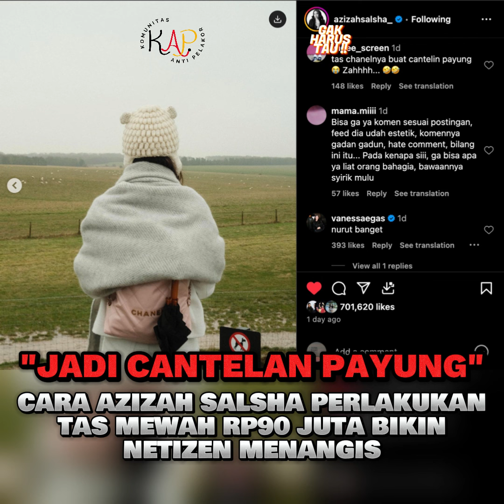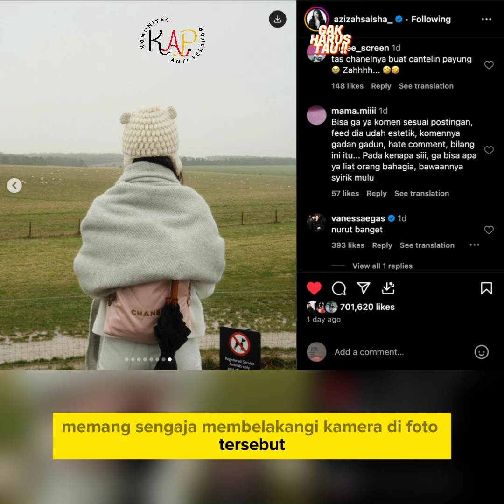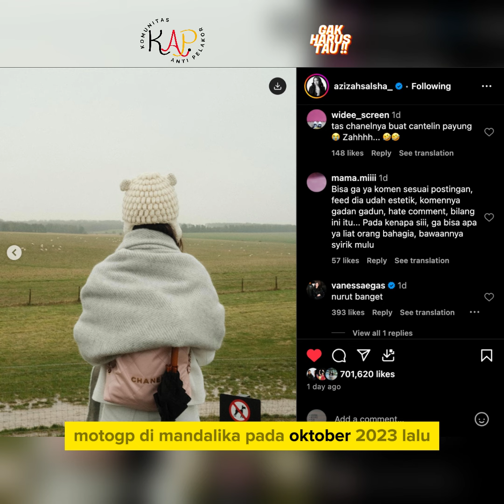JADI CANTELAN PAYUNG, CARA AZIZAH SALSHA PERLAKUKAN TAS MEWAH RP90 JUTA BIKIN NETIZEN MENANGIS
Cara Azizah Salsha memperlakukan tas Chanel miliknya ketika liburan menarik perhatian netizen. Tak sedikit akun yang menambahkan emoji menangis usai melihat nasib tas Chanel Azizah Salsha. Memangnya kenapa? untuk diketahui, Azizah Salsha masih menikmati liburan di Inggris. Kekinian, istri Pratama Arhan itu mengunjungi situs prasejarah Stonehenge yang terletak di Wiltshire, Inggris.

Foto-foto selama Azizah Salsha menikmati momen di Stonehenge pun dibagikan ke Instagram. Dari foto-foto inilah diketahui Azizah Salsha membawa tas C ketika liburan. Azizah Salsha memilih C 22 Backpack warna merah muda untuk melengkapi penampilannya. Tas berbahan shiny calfskin itu dibanderol dengan harga USD5.800 atau sekitar Rp90 juta di situs resmi Chanel.